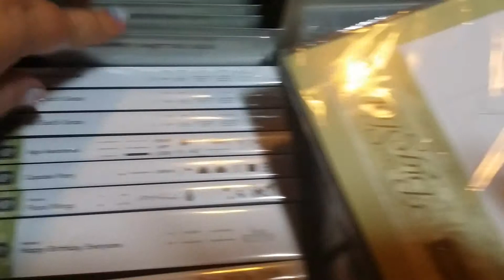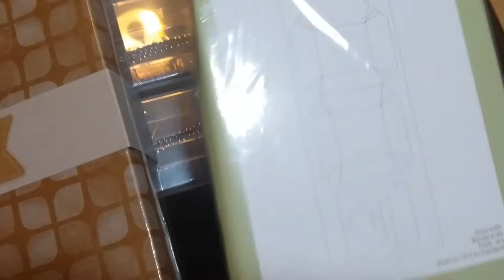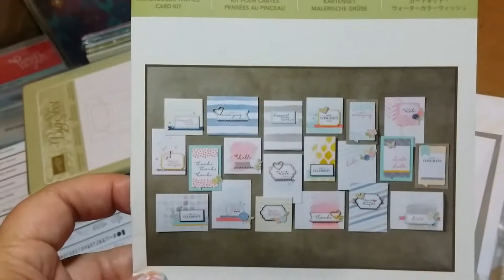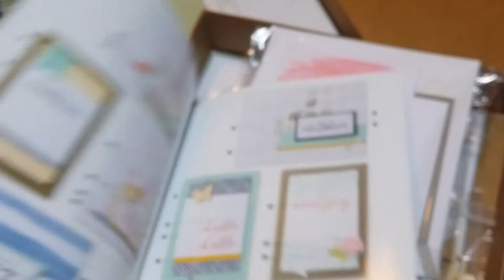Vlog ~ Supper, Cat Traps and Stamping Up July 20, 2015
It's G night, check out what I'm cooking up and opening up with the help of 'da herd.

Prefer pen and paper? Write to me and I’ll write back!
↓↓↓↓ Who is this lady? ↓↓↓↓
I'm Cathy, the better half of C n E, fur herd momma, sunshine seeker and Wahoo shouter. My channel is a FUN, family friend, welcoming place. I only have one rule; be kind. There is enough negativity in the world; so let's spread sunshine. Share comments that are helpful, positive, kind and courteous. Any negative comments will be erased and hurtful, rude, or negative people will be blocked. For those of you who share my positive attitude. THANK YOU for sharing your time with me. You are beautiful, appreciated and loved.

God, help me to remember that just as You care for every living creature - human and animal - You ask me to do the same. Show me people and animals that need a pick-me-up, a little extra love, a little extra care - and make me humble enough to fulfill their needs.

"I am giving you a sign of my covenant with you and with all living creatures...When I see the rainbow in the clouds, I will remember the eternal covenant between God and every living creature on earth." Genesis 9:12

Wahoo Love from Me to You!